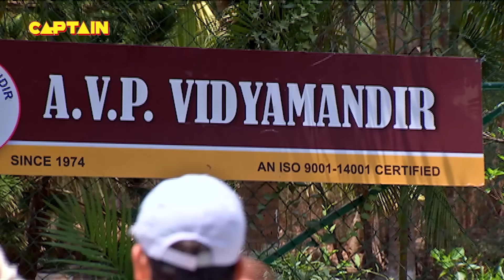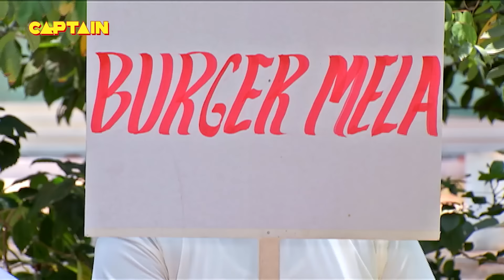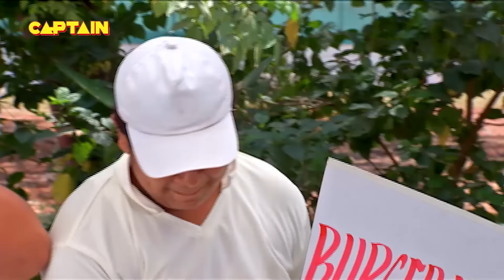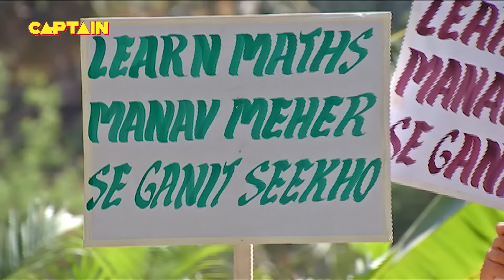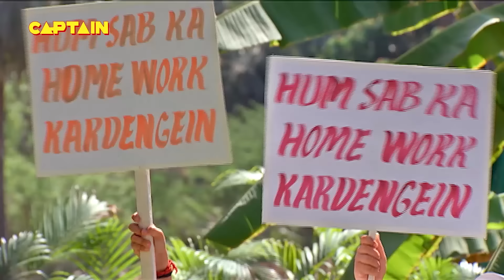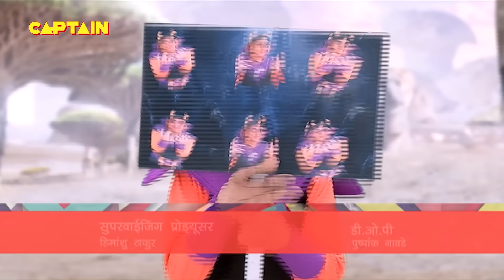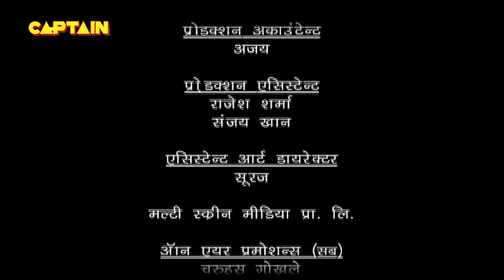Baal Veer || Big Episode || Ep 970, 971, 972, 973